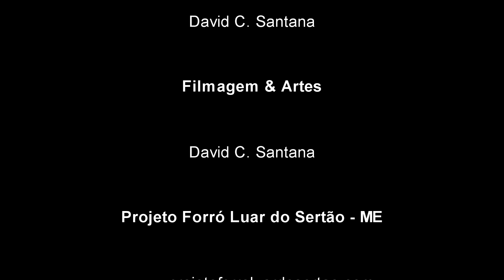Entrevista com Fidelis do Acordeom Parte 03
Este o 3° é uma série de 6 vídeos de uma entrevista realizada com Fidélis do Acordeom, ex sanfoneiro do Trio Pé de Serra. Não existe um roteiro e sim uma conversa descontraída com muita história. Entrevista realizada em 15 de dezembro de 2016 no Rio de Janeiro - Brazil